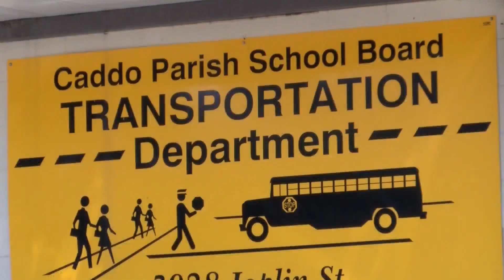Herndon Magnet parents concerned about bus problems